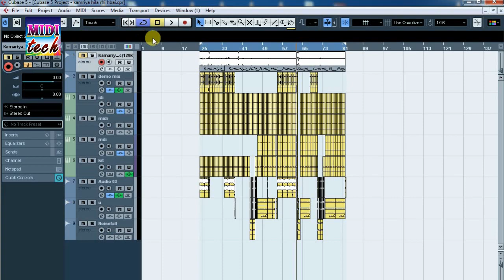कमरिया हिला रही है ट्रैक।। kamriya hila rahi hai original track।। kamriya hila rahi hai karaoke।।